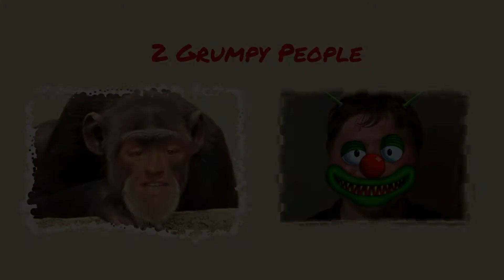2GP PSA - WDW Alligator Incident of 2016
Our Hearts go out the the family of the 2 year old boy who was dragged into the Seven Seas Lagoon by an alligator in June 2016. This is just a brief video discussing our feelings on the incident and the importance of safety around water in Florida.